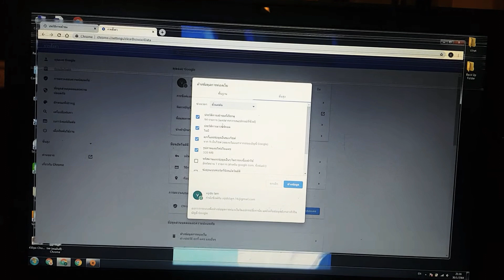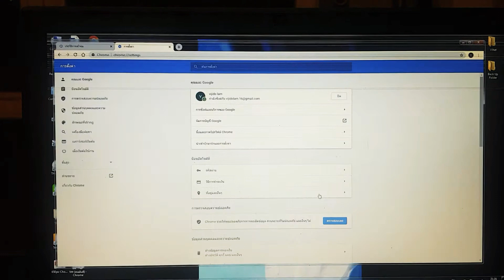ในคอมเพิ่มเนื้อที่ความจำ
ถ้าเปิดดูช่องยูทูปหรืออื่นๆ เราต้องล้างประวัติออกจะได้ไม่หนักเครื่อง